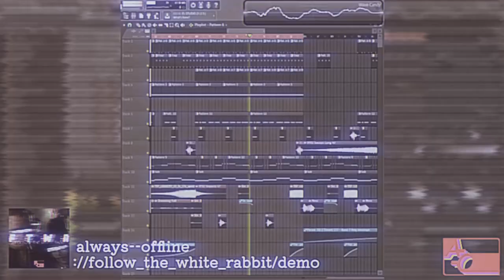always--offline - ://follow_the_white_rabbit/demo (Sample Music Video)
You ever have that feeling... Where you're not sure if you're awake or still dreaming?
T̶h̶o̶m̶a̶s̶ ̶A̶n̶d̶e̶r̶s̶o̶n̶ recalls that song he heard the other night in this introductory demo music video.
Take a leap of faith, and follow the white rabbit...
If you like what you hear, listen on my soundcloud;